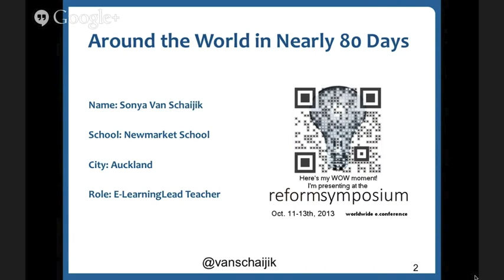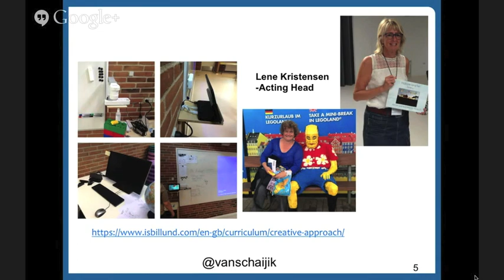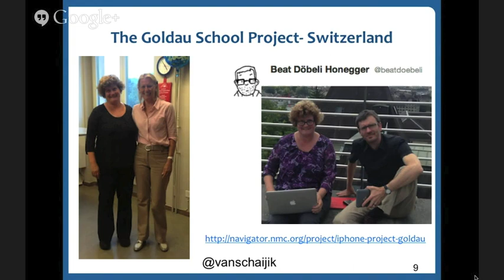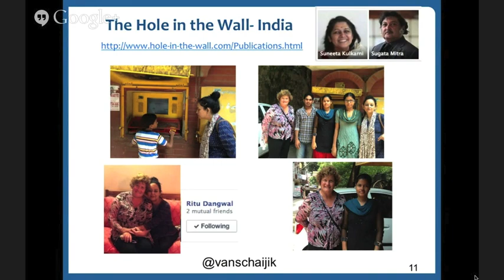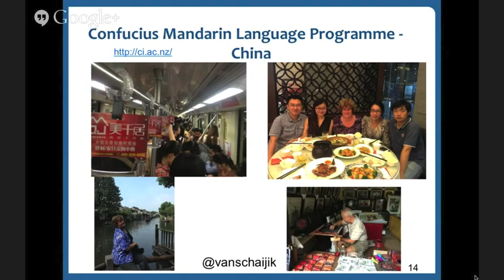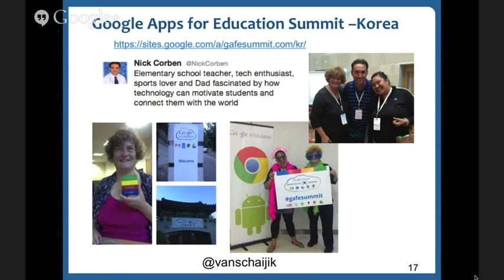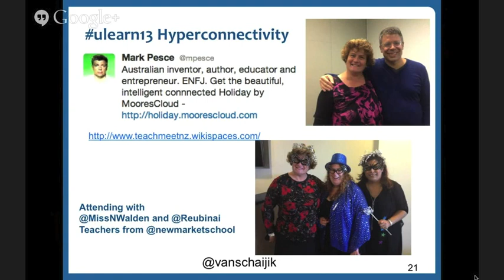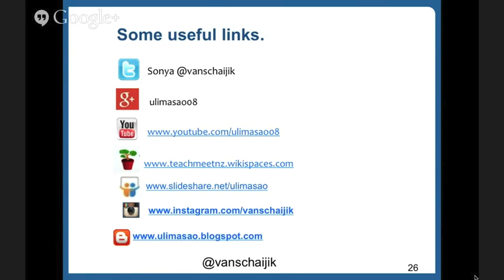RSCON_vanschaijik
My presentation for RSCON modified and added to to include Ulearn13.